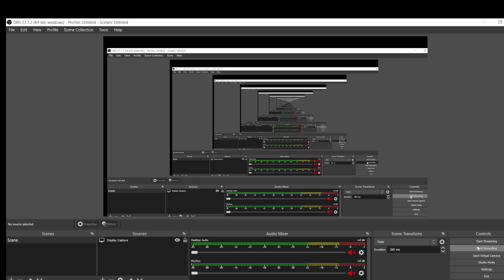Playing Squid Game Roblox For The First Time With Friends!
Me And My Friend Had A Wonderful time Playing The Game And Sub For More Gaming Videos!